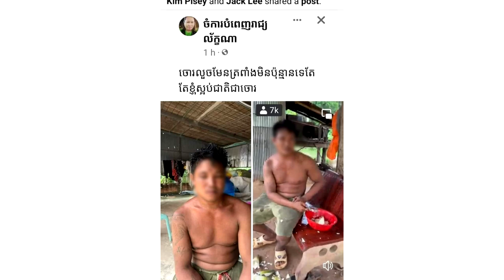លោក ប៉ែន ចំរ៉ុង លូកមាត់ក្នុងរឿងបុរសជាងសំណង់ម្នាក់លួចទំពាំង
សូមអធ្យាស្រ័យ

ចំពោះការមិនបានតប ខំមិនបានគ្រប់គ្នា

Ms Socheata